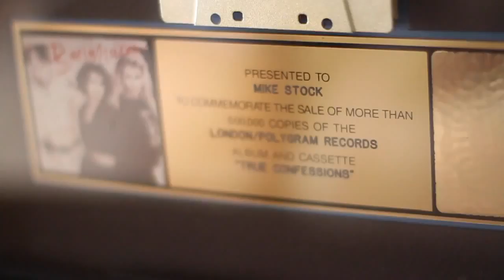The Piccadilly's time at Mike Stock's studios